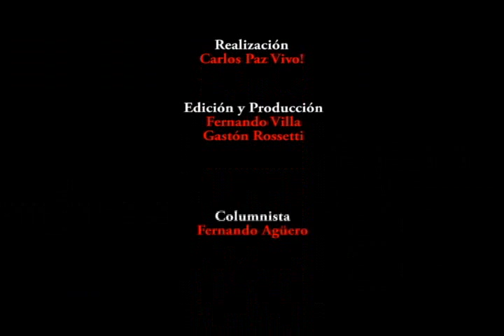Columna Fernando Agüero